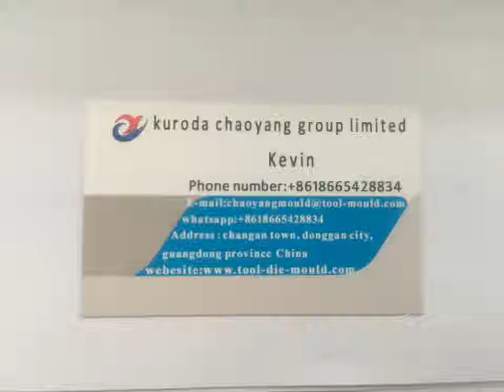China Professional stator rotor stamping die manufacturer